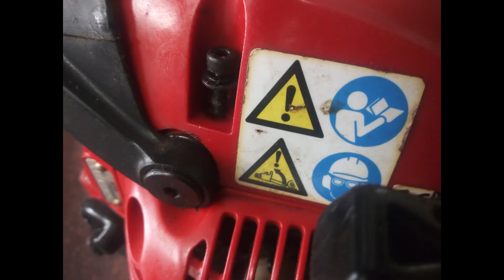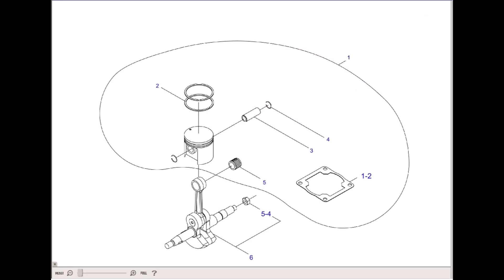Παρουσίαση Shindaiwa 452s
SHINDAIWA 452S    45,1CM3   3.1HP  4.6KG  13500RPM